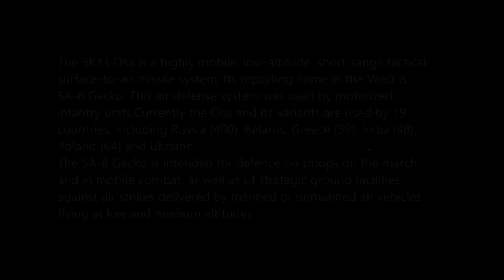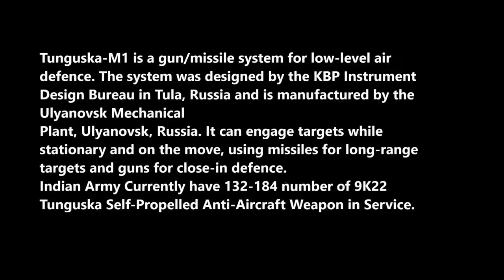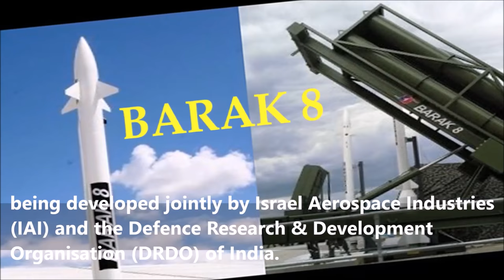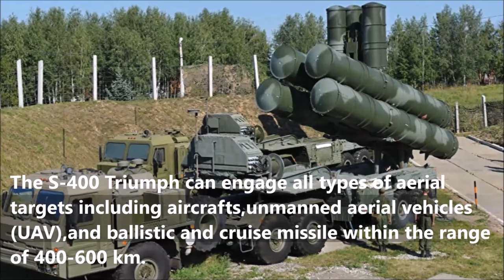Top 7 Air Defence Missile System of Indian Army 2016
7) SA-8 Gecko 9K3 OSA 6×6 Amphibious Surface-to-Air Missile System
The 9K33 Osa is a highly mobile, low-altitude, short-range tactical surface-to-air missile system. Its reporting name in the West is SA-8 Gecko. This air defense system was used by motorized infantry units.Currently the Osa and its variants are used by 19 countries, including Russia (400), Belarus, Greece (39), India (48), Poland (64) and Ukraine.
The SA-8 Gecko is intended for defence on troops on the march and in mobile combat, as well as of strategic ground facilities against air strikes delivered by manned or unmanned air vehicles flying at low and medium altitudes.
 6)Tangushka SA-19 “Grison” Self-Propelled Anti-Aircraft Weapon
Tunguska-M1 is a gun/missile system for low-level air defence. The system was designed by the KBP Instrument Design Bureau in Tula, Russia and is manufactured by the Ulyanovsk Mechanical Plant, Ulyanovsk, Russia. It can engage targets while stationary and on the move, using missiles for long-range targets and guns for close-in defence.
Indian Army Currently have 132-184 number of 9K22 Tunguska Self-Propelled Anti-Aircraft Weapon in Service.
5)SA-13 Gopher or 9k35 Strela-10 Surface-To-Air Missile
The 9k35 Strela-10 is a self propelled SAM System of Sovient Origin.In the West this system is better known as NATO Reporting SA-13 Gopher.  BRDM chassis like the 9K31, the 9K35 is mounted on a more mobile tracked, modified MT-LB, with more room for equipment and missile reloads. Provision for amphibious capability is provided in some variants in the form of polyurethane-filled floats.
Indian Army currenlty have more than 250 9K35 Strela-10 (SA-12 Gopher) in service.
4)Kub Missile SA-Gainful Surface-to-Air Missile
The SA-6 GAINFUL (2K12 KUB/KVADRAT) is a two stage, solid-fuel, low-altitude SAM. The 3M9 KUB self-propelled surface-to-air tactical low-altitude anti-aircraft missile system is intended for destruction of aircraft, missiles, cruise missiles and assault helicopters at low to medium altitudes.
The SA-6 low altitude surface to air missile uses radio command guidance immediately after launch, switching to semi-active radar homing in the terminal phase.
Indian Army Currenlty have more than 180 Kub SA-6 Gainful Surface-To-Air missile in service.
3)Akash SAM Surface-to-Air Missile

Akash is a medium-range mobile surface-to-air missile defence system developed by the Defence Research and Development Organisation (DRDO),Bharat Dynamics Limites (BDL) for missile system,Ordnance Factories board and Bharat electronics(BEL) for other systems in India.
The Akash SAM can operate autonomously and engage and neutralise different aerial targets simultaneously.
Indian Army Currently have 3000 Akash Surface-to-Surface missile in service and more on order.
2)Barak-8 Long range Anti-Missile Naval Defence System
Naval Barak-8 is a long-range anti-air and anti-missile naval defence system being developed jointly by Israel Aerospace Industries (IAI) and the Defence Research & Development Organisation (DRDO) of India. Surface-to-air missiles (SAM) designed to defend against any type of airborne threat including aircraft, helicopters, anti-ship missiles, and UAVs as well as cruise missiles and combat jets.
The missile is capable of intercepting supersonic sea-skimming anti-ship missiles and high altitudes targets. It is also capable of successfully dealing with simultaneous threats engagements, even in severe saturation scenarios
1)S 400 Triumph Air Defence Missile System
The S-4000 Triumph (Western designation SA-21 Growler) is an air defence missile system developed by Almaz Central Design bureau of Russia.It is an upgrade of the S-300 family and replaced the S-300P and S-200 air defence systems of the Russian Army.
The S-400 Triumph can engage all types of aerial targets including aircrafts,unmanned aerial vehicles (UAV),and ballistic and cruise missile within the range of 400-600 km.The system also capable of engaging stealth aircraft at an altitude of up to 56 km.The system can simultaneously engage 36 targets at one time.